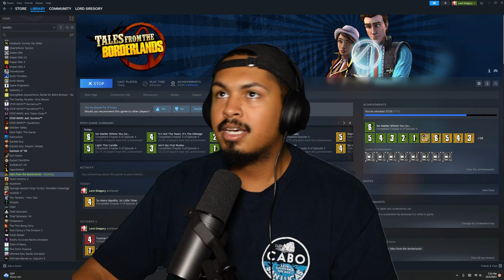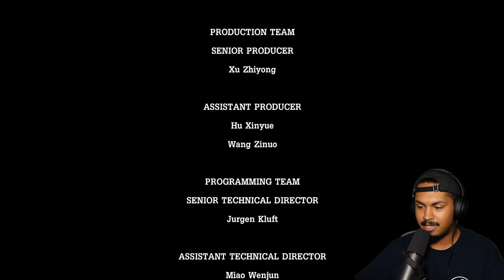Allow Me To Reintroduce Myself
Part 8 of tales from the borderlands playthrough. This chapter was a great set up for the last chapter. I'm excited for next episode. There should only be 2 parts left. Next episode is the last chapter!